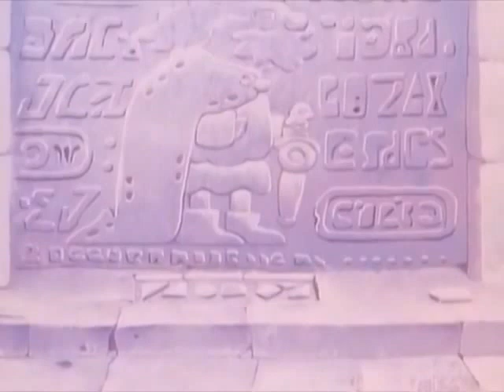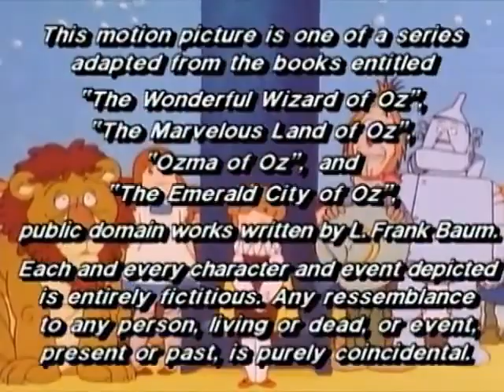The Wonderful Wizard of Oz (1986-1987) Episode 34: The Talking Hen